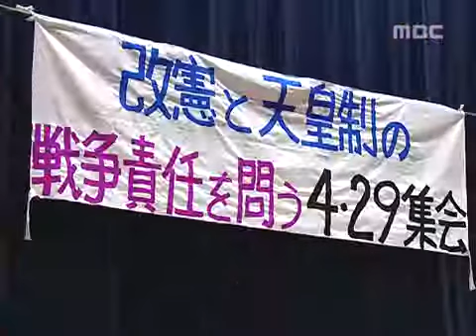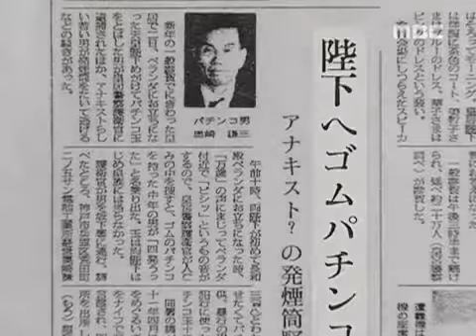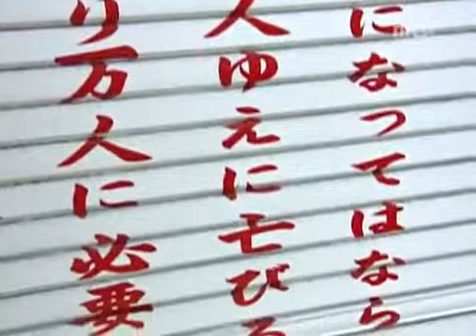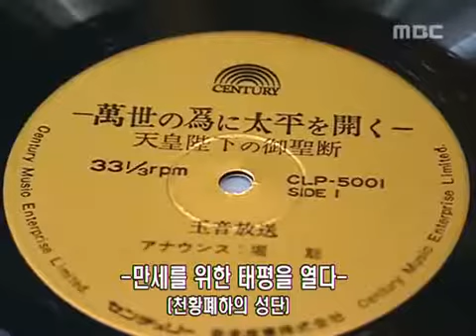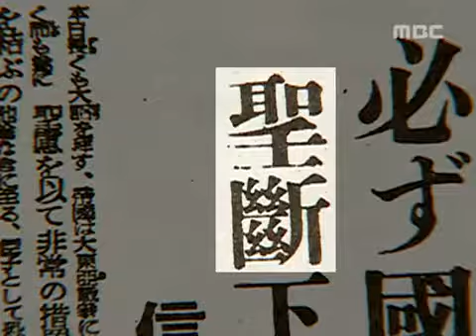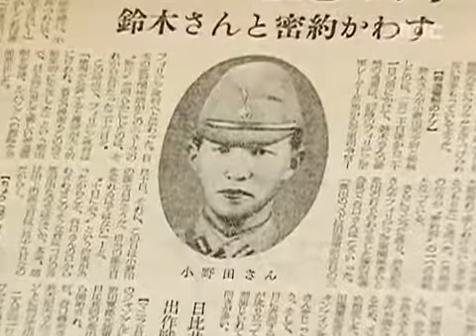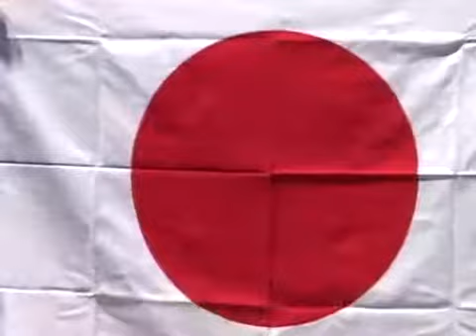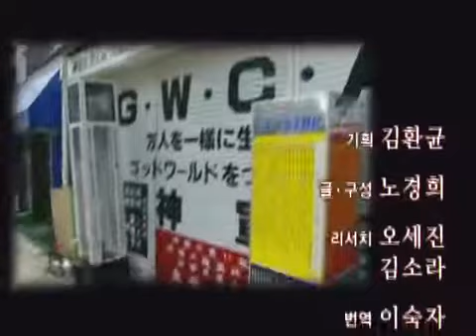다큐멘터리 - 천황의 나라 일본 제4부 충성과 반역